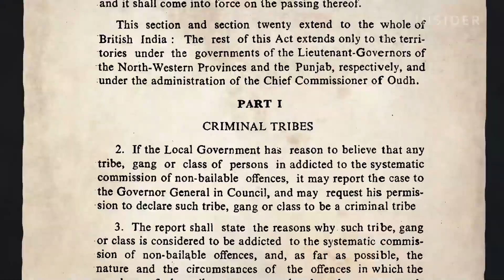Wüstensalz: Enthüllung der Herausforderungen der indischen Agariya-Salzbauern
Indien ist einer der weltgrößten Produzenten von Salz. Das meiste Salz kommt aus der Wüste im Little Rann of Kutch. Hier ernten die Agariyas auf gefährliche Weise Salz. Sie arbeiten in Temperaturen bis zu 47 Grad Celsius, entwickeln Hautkrankheiten wegen der starken Sonne und dem Salzwasser, und sie erblinden von dem Licht, das auf der weißen Landschaft reflektiert wird. Sie verdienen nur 4 US-Dollar pro Tonne, während Händler den größten Profit erzielen. Wie wurden die Agariyas also im großen Salzgeschäft eingefangen? Wir haben Indien besucht, um es herauszufinden.

Business Insider teilt Ihnen alles mit, was Sie über Business, Finanzen, Technologie, Handel und mehr wissen müssen.